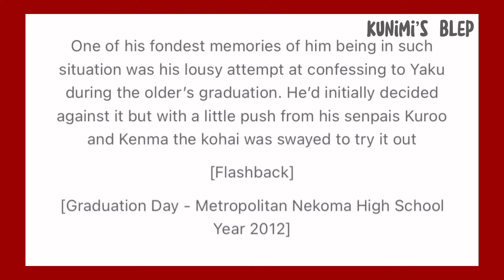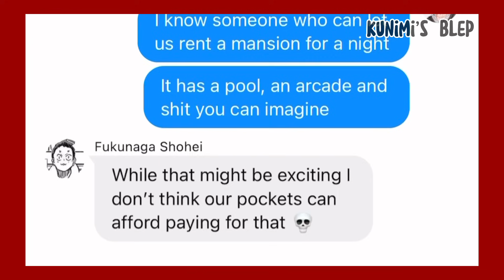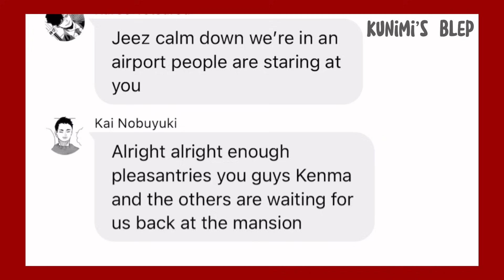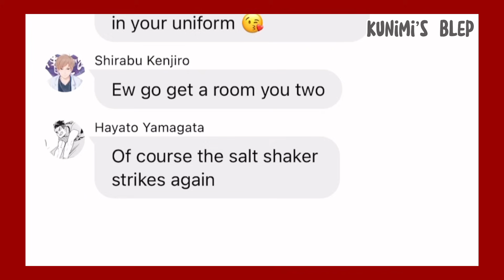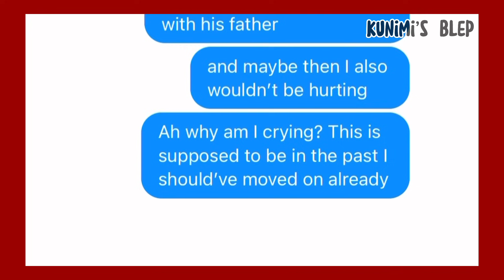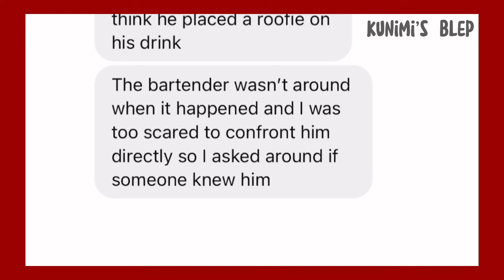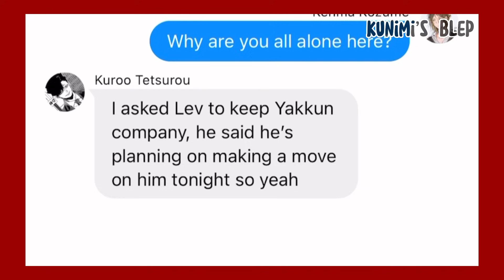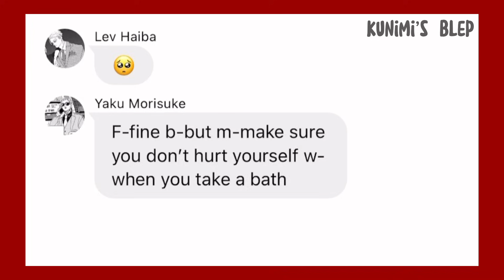"𝗽𝗿𝗲𝘁𝗲𝗻𝗱" 𝘁𝗼 𝗯𝗲 𝗱𝗿𝘂𝗻𝗸 𝗶𝗻 𝗳𝗿𝗼𝗻𝘁 𝗼𝗳 𝘆𝗼𝘂𝗿 𝗰𝗿𝘂𝘀𝗵 𝗜𝗜 𝗵𝗮𝗶𝗸𝘆𝘂𝘂! 𝘁𝗲𝘅𝘁𝘀 (𝟮/𝟯)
Hope y’all will enjoy watching 40 minutes of whatever the fuck I wrote :D Love you all!

✘ timestamps ✘
00:00 - 00:31 : intro + warnings
00:32 - 39:51 : main video
39:52 - 40:03 : outro
✘ important notice ✘

I do not own any of the Haikyuu!! (ハイキュー!!) characters, all of which belong to Haruichi Furudate; I only own the storyline. music that was used in this video as well as some of the art do not belong to me.

✘ video credits and pictures used ✘

✘ tags ✘
haikyuu texts, haikyuu texting story, anime texting story, hq texts, iwaoi, haikyuu, sakuatsu, tsukkiyama, daisuga, inarizaki, sakuatsu, osasuna, arankita